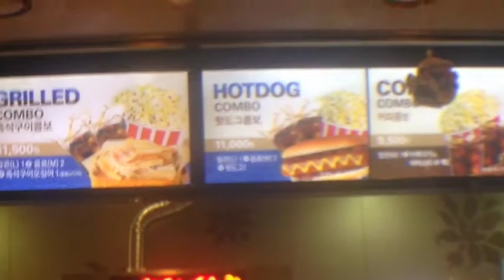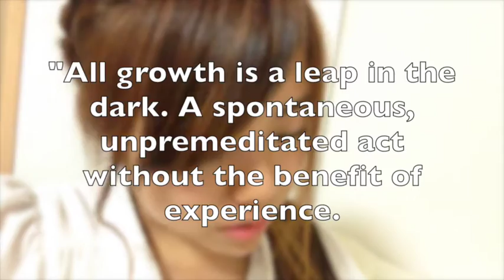Norebang!! | Seoul, Korea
Hey everyone!!~~ ^^*
Sorry for not uploading a video yesterday,,~ Ive been busy hanging out with friends, and the friend happens to be camera shy so I havent been able to vlog as much,,~ xD hahaha~^^;;
Starting from tomorrow im going to have more me time so more vlogs and videos coming up! :D
Thank you so much for your patience, and ill see you all tomorrow! :D

xoxo,
Steph